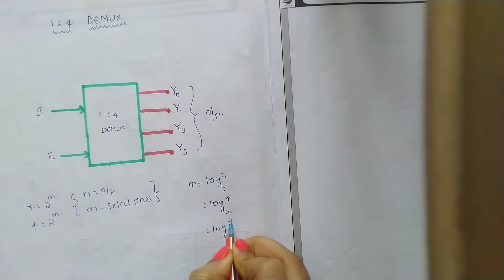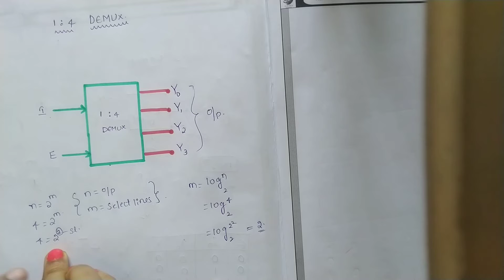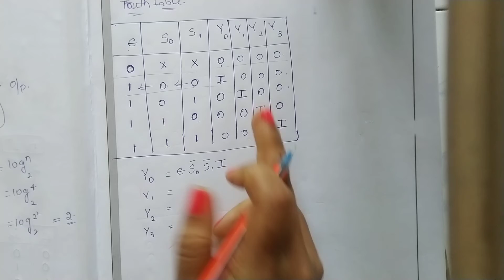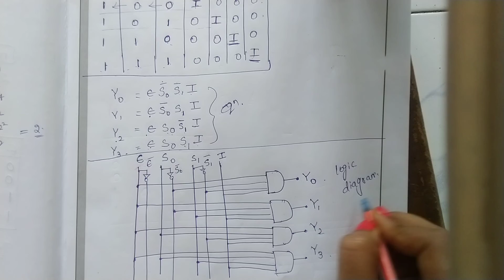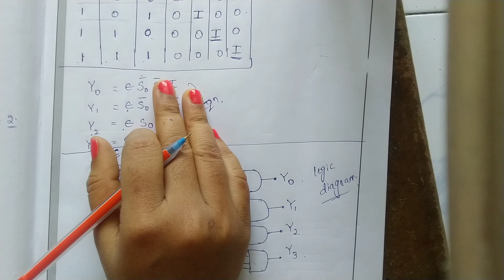1:4 DEMULTIPLEXER IN TELUGU - 1×4 Demultiplexer - DIGITAL ELECTRONICS|| STLD||BTECH ||DIPLOMA